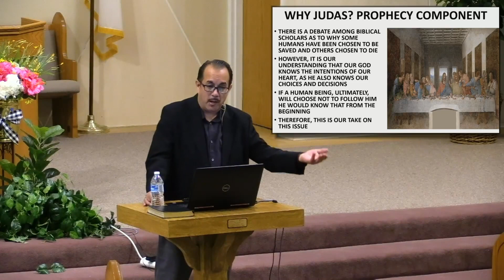"Judas Iscariot - The Traitor"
Welcome to a new Bible study of series "Jesus' Band of Brother". Today we will get familiar with Judas Iscariot. It's the eleventh. in this series of Jesus' desciples. You're most welcome to join us in person in the Seventh Day Adventist church in Lemoore or check our other videos. Blessings!